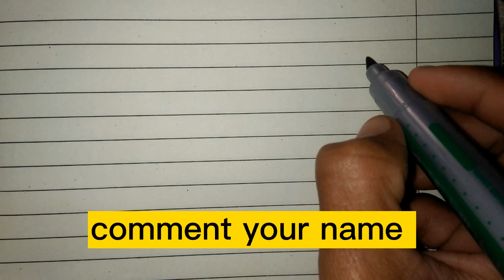Urdu writing with marker /urdu calligraphy write with cut marker in board exam /urdu handwriting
Mere YouTube Channel ka maksad Logon Ko acchi writing sikhana aur vah 6 padh sake aur Achcha Ek shak hai Mere YouTube Channel ka naam#Qurbanwrites
Aap isase acchi writing Sikh Sakenge aur aapko pata chal jaega ke Tak Markar kaise use karni hai Hamare Channel ka maksad handwriting acchi kaise karna hai aur handwriting sikhane ke tarike cursive  writing sikhane Ka Tarika voice channel mein aapko channel ko like menta subscribe karna aap meri aap meri jo bhi video dekhoge to aap apni acchi writing kar sakte hain main meri har video ka maksad student ki acchi writing karna ha how to cursive handwriting  sikny ka tarka  writing stylish improve writing Urdu calligraphy writing sikhane Ka Tarika aur acchi writing Karne Ka Tarika Behtar banane ka tarika